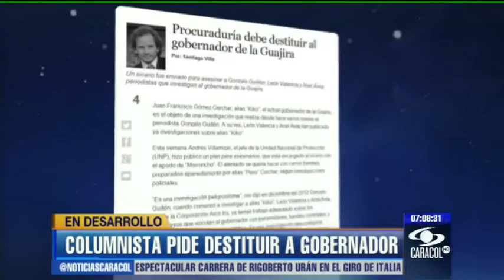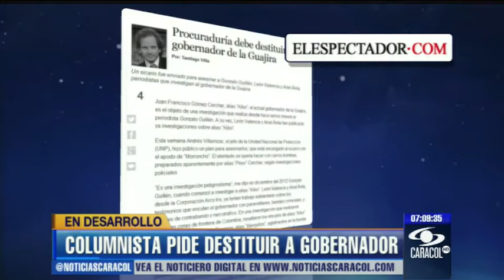Gobernador de La Guajira está detrás de plan contra Arco I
Santiago Villa asegura que las investigaciones de Gustavo Guillén apuntan a las relaciones de Juan Francisco Gómez con carteles mexicanos. El político lo niega.